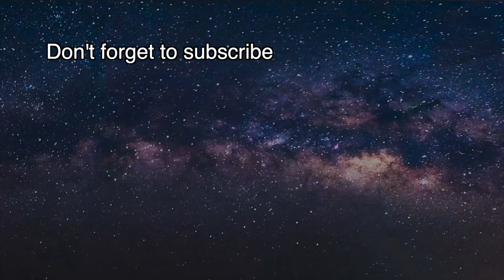Beautiful Martian sunrise by NASA's Mars lander Insight [space news]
If you think sunrises on Earth are amazing, wait until you see one on Mars.

This stunning view comes from NASA's InSight Mars lander, which snapped images of the Martian sunrise on April 10.

Also the InSight mission team combined several of InSight's sunrise photos into a short timelapse of daybreak on the Red Planet and included it in the Twitter post.

InSight (short for "Interior Exploration using Seismic Investigations, Geodesy and Heat Transport") is a stationary Mars lander designed to study marsquakes and the interior of the Red Planet. The lander touched down in the Elysium Planitia region of Mars in November 2018 and is currently in an extended phase after completing its primary mission of one full Martian year (about 687 Earth days) studying the Red Planet.

In January, a massive dust storm on Mars forced InSight to slip into a protective "safe mode" when its solar arrays were unable to generate enough power to perform its science mission. The lander recovered by Feb. 15.

Currently, InSight is expected to continue its science mission on Mars into the summer and end its mission for good in December.

Materials: NASA, JPL NASA